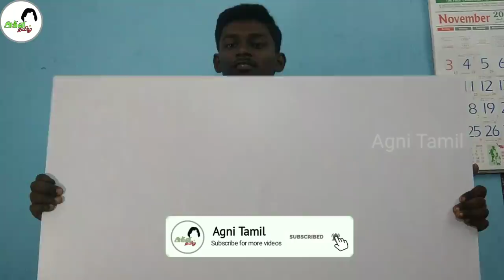Room Tour (Studio Tour) | How I Shoot My Video | 1st Year Anniversary Special | Agni Tamil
Hello Friends